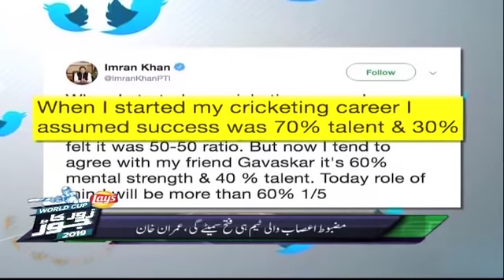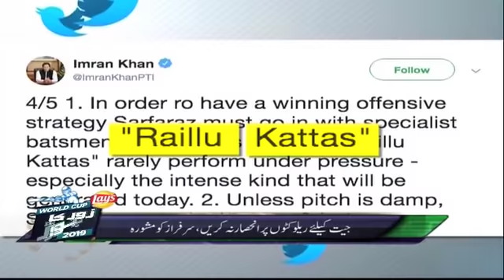Samaa Bulletin - 3PM -16 June 2019